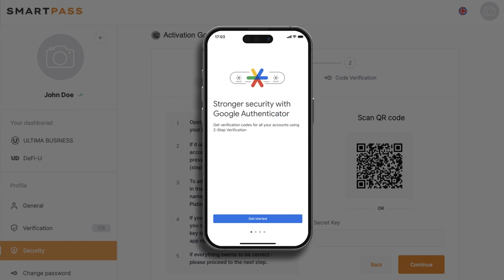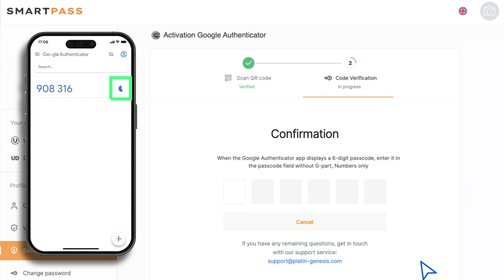如何在 Smart Pass 中激活双因素身份验证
✔️ 使用 Google 2FA（双因素身份验证的主要方法）提高 Smart Pass 帐户的安全性。Google 2FA 提供了一种方便高效的身份验证形式，符合所有国际安全标准。

观看此视频说明来了解如何开启该身份验证。